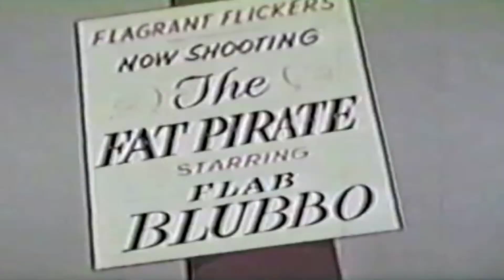RUSH THE WRECKERS VIDEO HD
BANDA: RUSH
CANCION: THE WRECKERS
IMAGENES TOMADAS DE LA SERIE DE LOS 70s "SIMBAD EL MARINO" DE HANNA BARBERA
GRABACION SE SONIDO WMG
EDICION: EMERSON ROCKAZUL